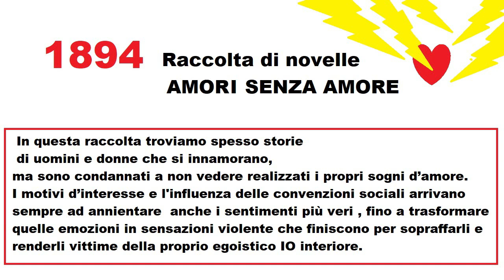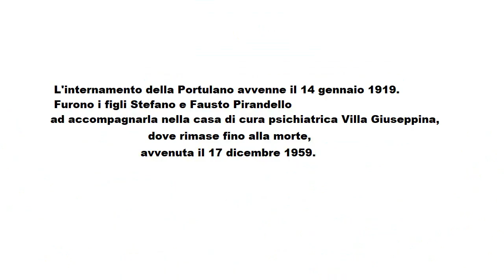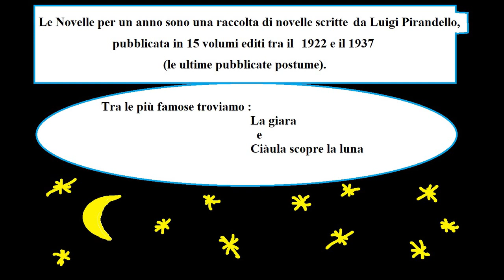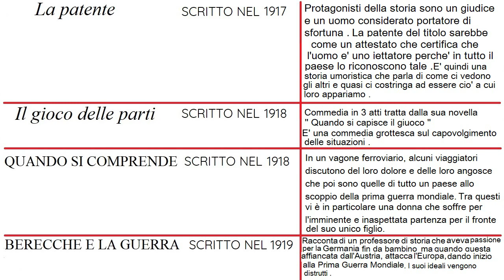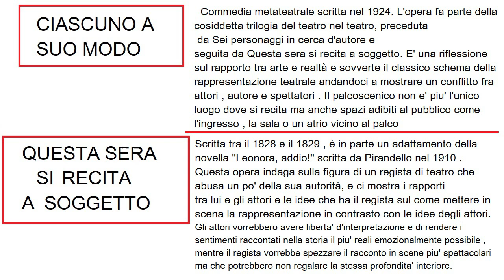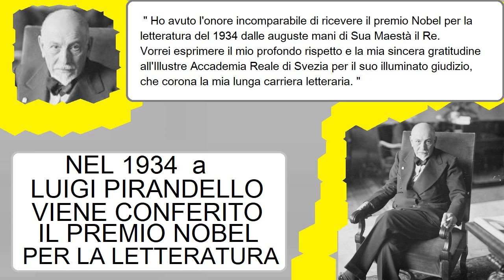Luigi Pirandello in pochi minuti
Vita di Luigi Pirandello in pochi minuti .
Descrizione di alcune opere di Pirandello come ad esempio Il fu Mattia Pascal e del linguaggio teatrale del Teatro nel teatro di Luigi Pirandello
ECCO GLI SVIDEO-LINKS :
GRAZIE DI CUORE A TUTTI I MIEI ISCRITTI. (Siete circa 3200)